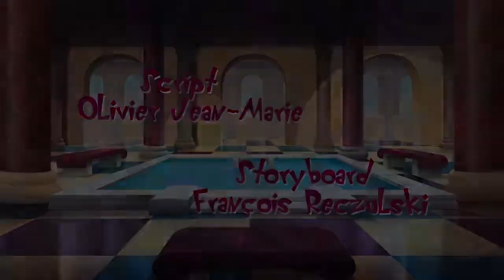NEW SEASON 5 Oggy and the Cockroaches  OGGY’S SPECIAL SPA  S05 E06 Full Episode in HD